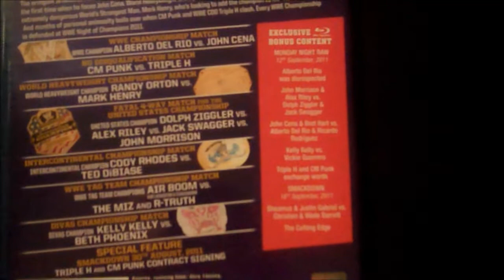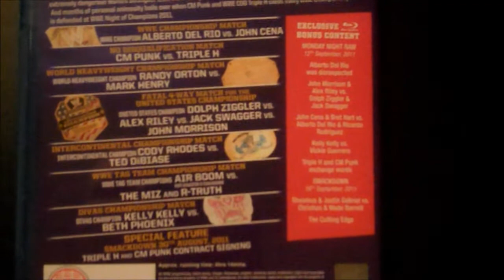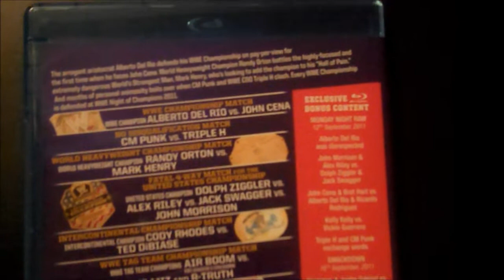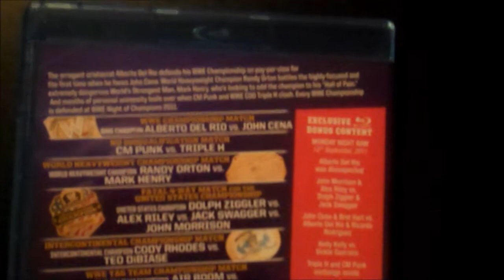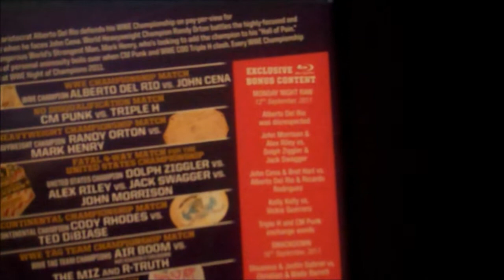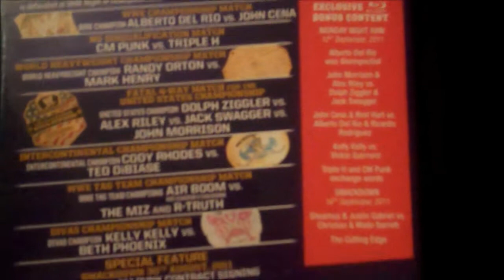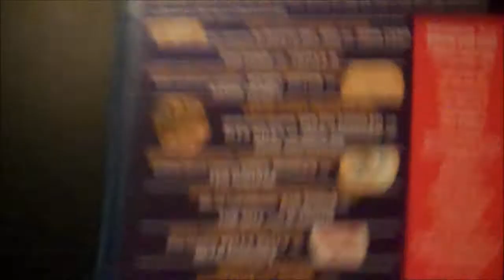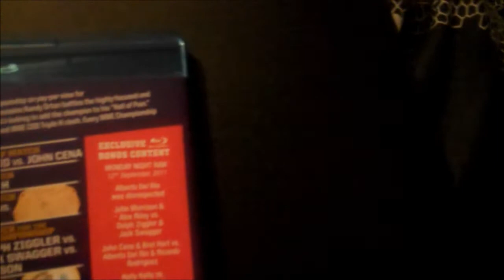WWE Night Of Champions 2011 Blu Ray Review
We look at this fall ppv exclusive to silvervision on blu ray